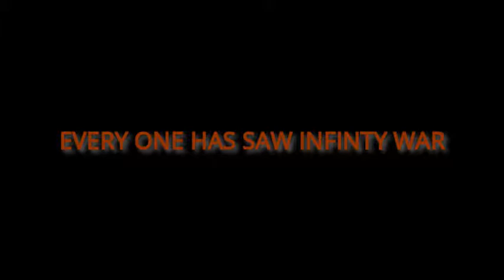Harvel studious Avengers Sacrifice For Thanos new movie teaser